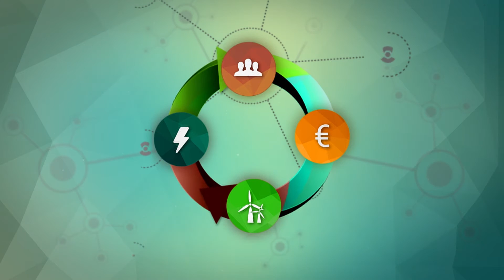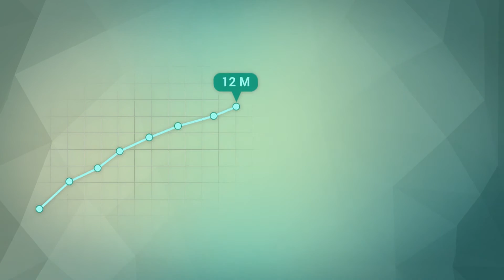CITIZENERGY | The European crowdfunding platform for renewable energy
Ateknea Solutions is the project coordinator of the only European online platform for citizen investments in renewable energy source (RES) projects, that received EU public funding to be developed.